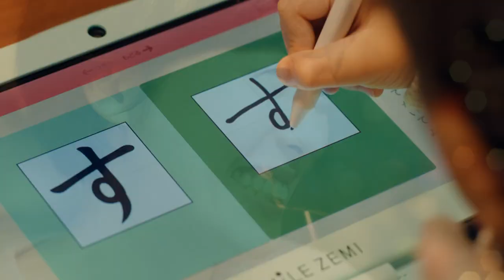「あな番」の美少年で話題 荒木飛羽がCM出演 スマイルゼミで学習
俳優の藤木直人さんや荒木飛羽さんらが出演する「スマイルゼミ」の新テレビCMが11月20日、公開された。CMは同日から放送。